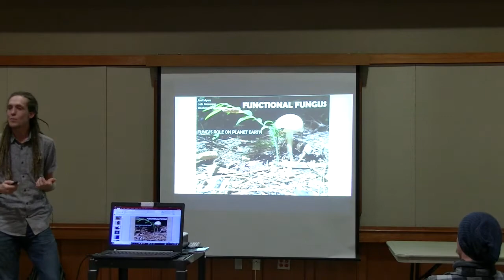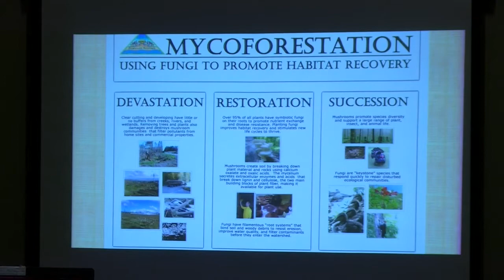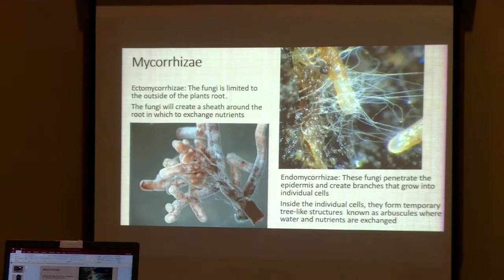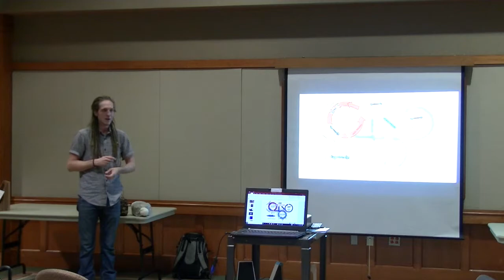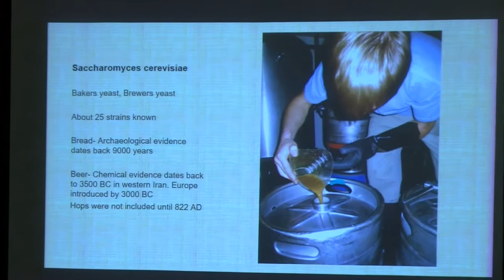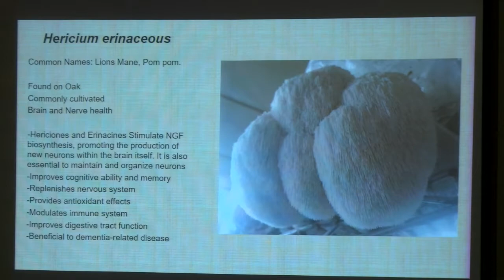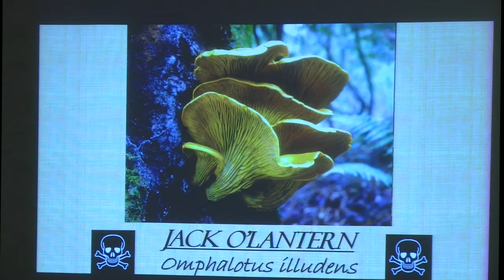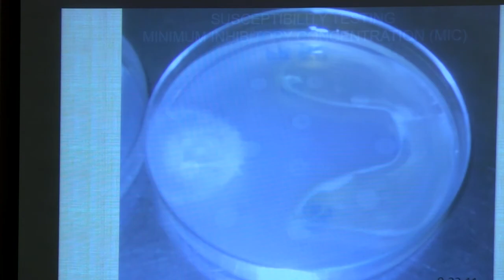Conserving Carolina/Landrum Library Program - "Functional Fungus"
On March 15, 2018, Conserving Carolina and the Landrum Library hosted a program “Functional Fungus,” presented by Joel Myers, a mycologist at Mushroom Mountain.

The program discussed the vital role that mushrooms play in our ecosystems and what makes these fungi such an important factor.  Joel also talked about how some mushrooms can be used to “clean up” certain contaminants and some of the ways that ability might be utilized.

This program was made possible thanks to Friends of the Landrum Library.

Conserving Carolina is dedicated to protecting and stewarding land and water resources vital to our natural heritage and quality of life and to fostering appreciation and understanding of the natural world.

Conserving Carolina maintains two offices:

The main office is located at:
847 Case Street